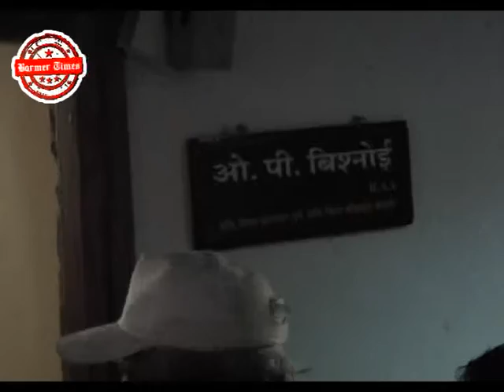पानी की समस्या को लेकर महिलाओ ने जिला कलेक्ट्रेड के मुख्य द्वार पर फोड़ी मटकियाँ